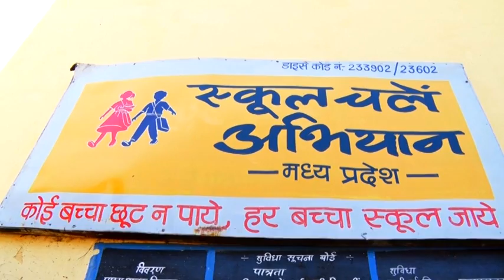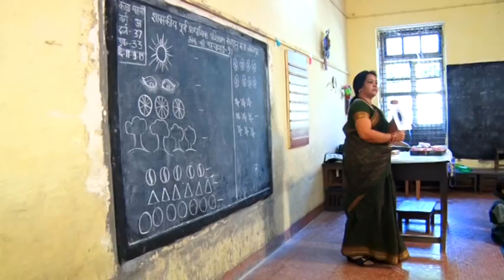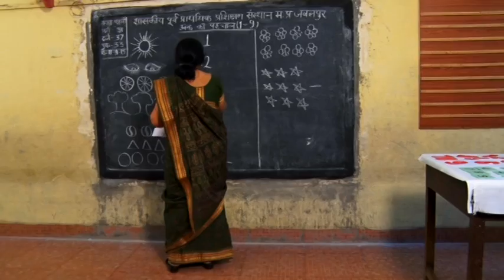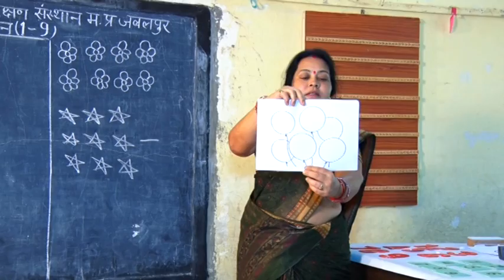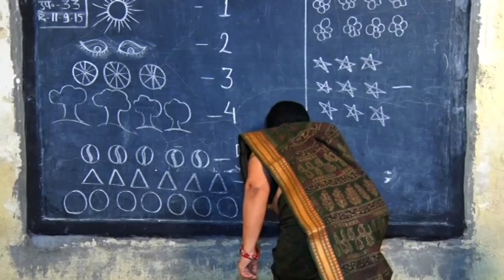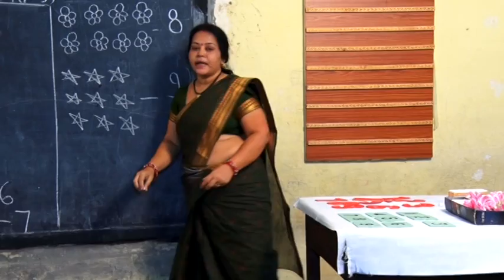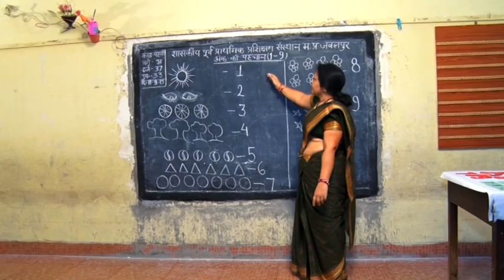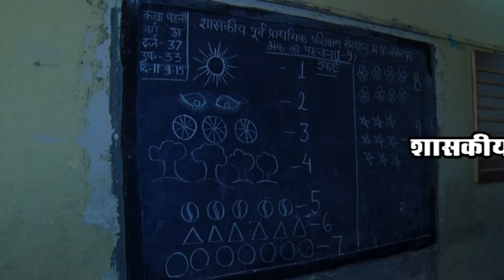VTS 01 1